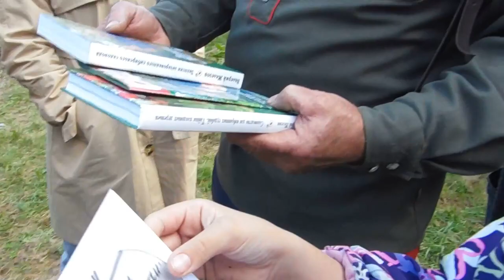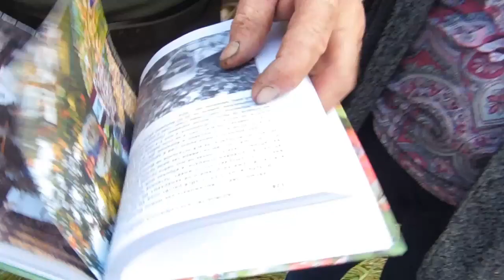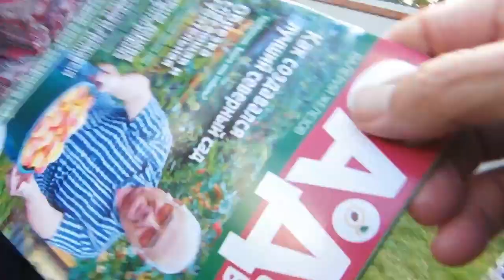Железов В. К. - гостям. Осенью листья ошмыгивать нельзя.